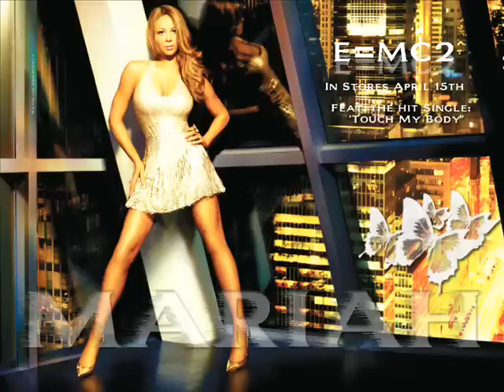Pon De Replay Lounge Mix 2008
Rihanna featuring Elephant Man
Pon De Replay Lounge Mix 2008 created Exclusively by CP956